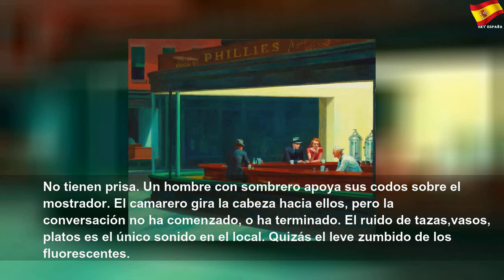Viaje a un cuadro: 'Nighthawks', de Edward Hopper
Viaje a un cuadro: 'Nighthawks', de Edward Hopper | Sky España Autos
La historia del reconocido cuadro &#39;Nighthawks&#39; (Noctámbulos), de Edward Hopper.